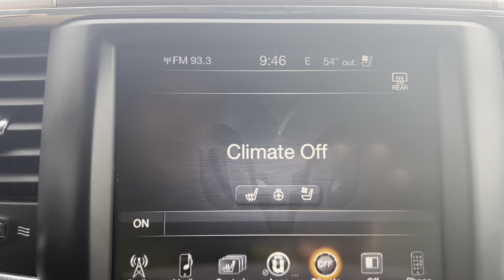2017 Ram 3500 Laramie 12-2897